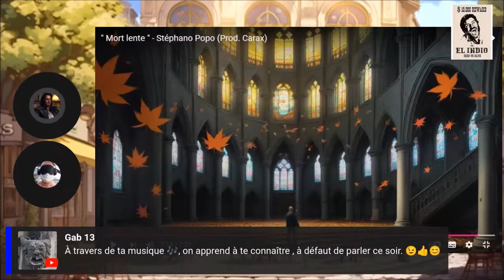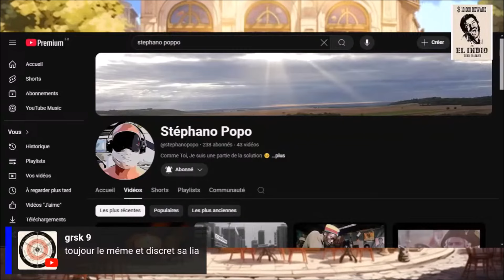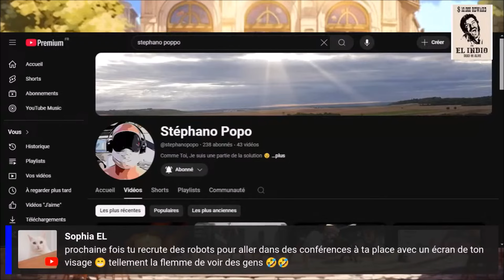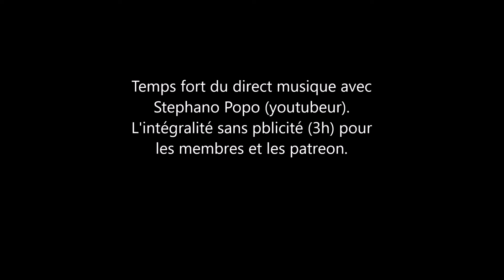Temps forts de la Nuit avec Stephano Popo